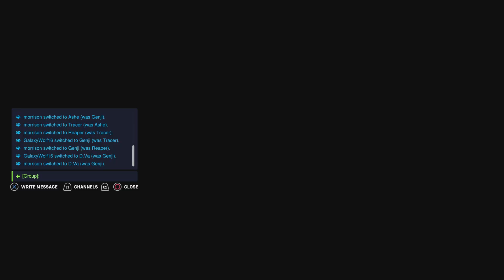Overwatch 2 with my mate